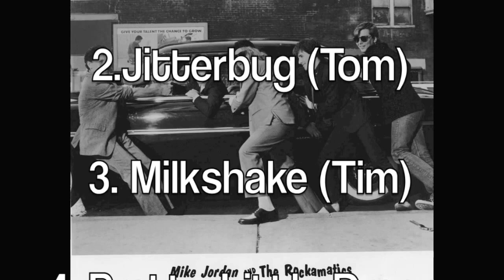Mike Jordan & The Rockamatics; "LIVE" July 14th, 1984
July 14th, 1984. Yesterday's Cafe in the Chicago-land area, Mike Jordan & The Rockamatics played 4 Rockin' sets. Here is a 5 song sampling of the evenings event. Quite a bad recording, so bare with us. Songs include; Danger (@ ;20), Jitterbug (@ 3:45), Milkshake (@ 5:52), Pretty Little Teen/Dream (@ 8:46), Rhythm in my Soul (@ 12:25). Mike Jordan, Tom "Pickles" Piekarski, "Screamin' Lonesome" John Siegle, "Malibu" Tim Tobias, Gary Ritchie are the ones making the racket.

Mike Jordan; Vocals, Guitar
John Siegle; Lead Guitar, Vocals
Tom Piekarski; Bass, Vocals
Tim Tobias; Keys, Vocals
Gary Ritchie; Drums